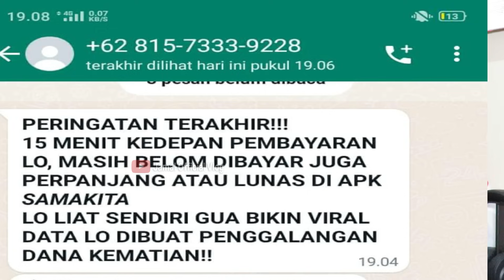Hutang Pinjol Anda Sebenarnya Sudah Dilunasi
Para nasabah pinjol tidak tau bahwa utang pinjolnya sudah terlunasi, bagaimana caranya..?? Sima jawabannya dalam video ini.